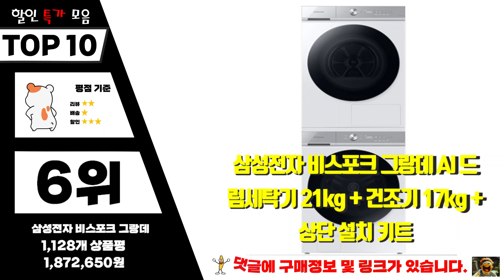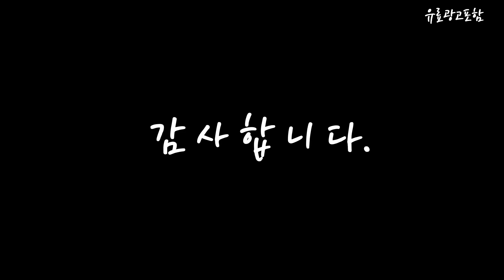삼성그랑데ai건조기 Top10!! 요즘 인기있는 삼성그랑데ai건조기 구매 가격 평점 후기 비교 총정리!!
❤️❤️❤️ 요즘 인기있는 삼성그랑데ai건조기 구매 가격 평점 후기 비교 총정리해 보았어요!! ❤️❤️❤️

[00:06]
10위. 삼성전자 그랑데 세탁기 AI 이녹스 WF21T6500KW 21kg [945,000원]

[00:11]
9위. 삼성전자 BESPOKE 그랑데 AI 원바디 Top-Fit WF2420HCVVC [2,316,780원]

[00:17]
8위. 삼성전자 그랑데 세탁기 WF24T8000KV 24kg 방문설치 블랙 [938,970원]

[00:22]
7위. 삼성전자 인버터 건조기 DV90T5540BV 9kg 방문설치 블랙 [685,970원]

[00:28]
6위. 삼성전자 비스포크 그랑데 AI 드럼세탁기 21kg + [1,872,650원]

[00:33]
5위. 삼성전자 BESPOKE 그랑데 건조기 AI DV20B8710BE 20kg [1,360,680원]

[00:39]
4위. 삼성전자 그랑데 AI 드럼세탁기 WF24T8500KV + 건조기 [1,828,810원]

[00:45]
3위. 삼성전자 그랑데AI 건조기 화이트 DV17T8740BW 17kg 방문설치 [1,016,000원]

[00:51]
2위. 삼성전자 그랑데 건조기 AI 이녹스 DV19T8745BW 19kg [1,000,140원]

[00:56]
1위. 삼성전자 그랑데AI 건조기 블랙 케비어 DV17T8740BV 17kg [958,000원]